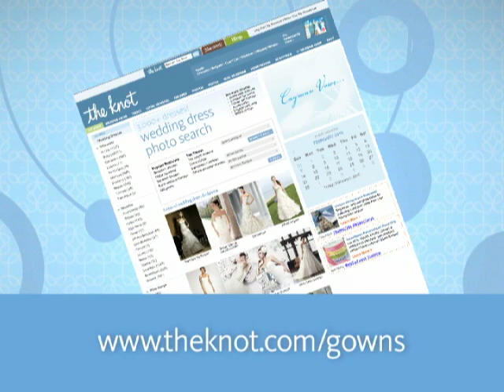Gown Trends Under $1000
Want a high fashion wedding dress without the high price tag? Watch this video to get ideas for some great looks for less.